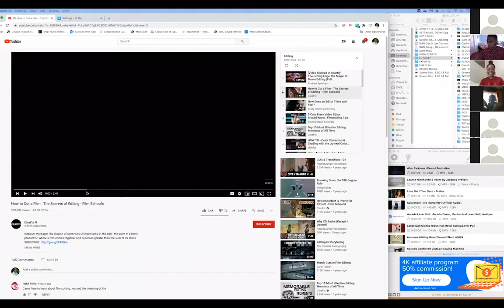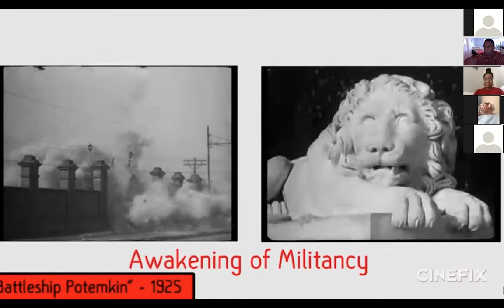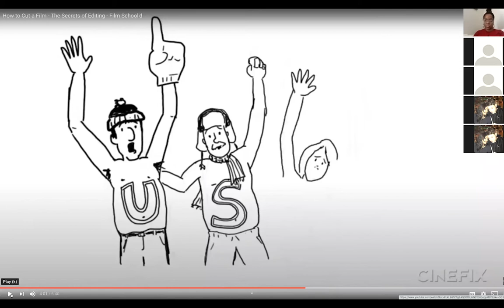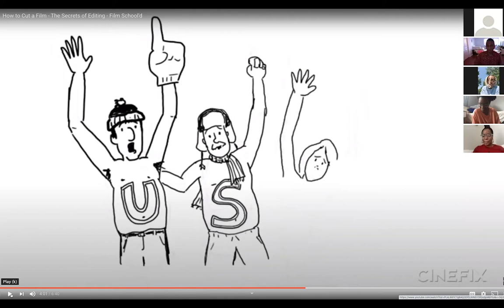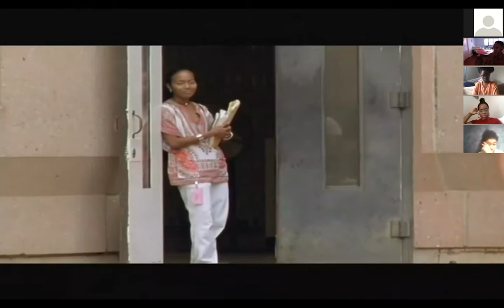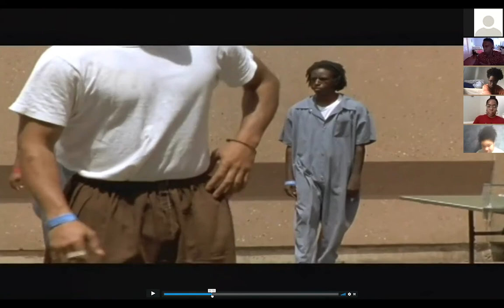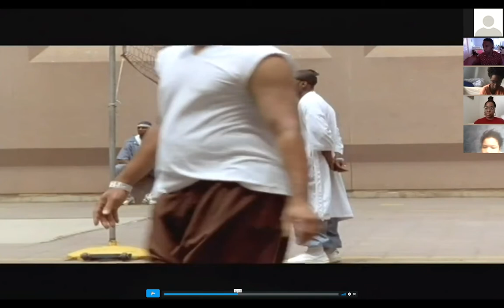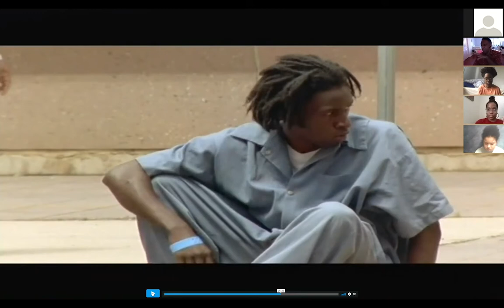Editing with Emir Lewis | Ghetto Film School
Having built an exceptional editing career, Emir Lewis recently made a successful entrée into production, garnering an Emmy nomination for PBS' Pioneers of THIRTEEN. Emirʼs editing spans TV, film, and documentaries, receiving honors like the Sundance Grand Jury Prize and Cannes Camera DʼOr for SLAM, and a Peabody Award for The Two Towns of Jasper. Emir continues to edit, produce and direct for a range of media projects while teaching at N.Y.U. & Brooklyn College. Emir will bring an intensive editing session for the Masterclass.

GFS Moderator: Tamika Ghuisard, Film Credits Curriculum/Strategy Consultant

ABOUT US

Ghetto Film School (GFS) is an award-winning nonprofit founded in 2000 to educate, develop and celebrate the next generation of great American storytellers. With locations in New York City, Los Angeles and London, GFS is the most elite and inclusive film academy in the world, equipping students for top universities and careers in the creative industries through two tracks: an introductory education program for high school students and early-career support for alumni and young professionals. GFS annually serves over 6,000 individuals, 14-34 years of age.